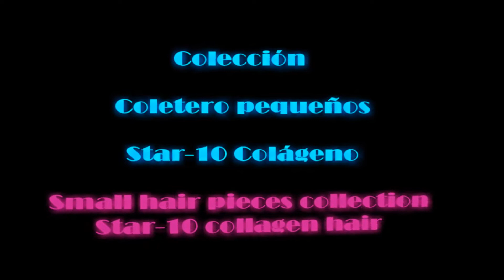Coletero pinza MIRIAM color Tenerife Star 10 Colágeno